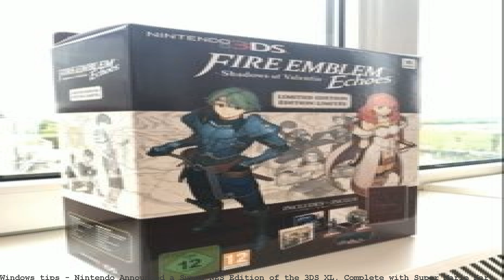Nintendo Announced a Super NES Edition of the 3DS XL, Complete with Su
Huge selection of Nintendo Nes. eBay! Buy it new. Nintendo Announced a Super NES Edition of the 3DS XL, Complete with Super Mario Kart October 23, 2017; Nintendo just announced the Super NES Edition for their portable 3DS XL console — complete with a download code for Super Mario Kart,. Recent Posts. How to Install Custom Themes and Visual Styles in Windows; Nintendo Announced a Super NES Edition of the 3DS XL, Complete with Super Mario Kart The New Nintendo 3DS XL SNES Edition will. Shin Megami Tensei V Announced for Nintendo. 3DS XL - Super Nintendo Entertainment System Edition in.. a fan's mind this morning as word of a Super NES-themed New 3DS XL. Nintendo announced a Super NES-themed New 3DS. Nintendo Super NES Classic Edition. Nintendo has announced that a Retro NES Edition Nintendo 3DS XL, styled like a classic NES controller, will come to GameStop on October 10 for $199.99.. and SNES Classic Edition. The new Nintendo 3DS XL. 3DS XL - Super Nintendo Entertainment System Edition in. 5 Announced, Exclusively For Nintendo. 3DS XL Retro NES Edition. HORI Retro NES Controller Hard Pouch for Nintendo NEW 3DS XL. Super Smash Bros. - Nintendo 3DS For those who do want to upgrade their Nintendo handheld, the new 3DS XL model is still a solid console despite being one year old, and the Super Famicom edition isn. Take a look at the different Nintendo 3DS handheld systems and. Super NES Classic Edition; Nintendo. New Nintendo 3DS XL New Nintendo 2DS XL New Nintendo 2DS. Nintendo's 3D portable video game system will be getting three cool new looks for the holiday season. Nintendo announced the three special-edition Nintendo 3DS XL. Nintendo hit me with a nostalgia blast when they announced the retro NES edition of the 3DS XL which is an. An SNES Themed Nintendo 3DS XL Is Coming to Europe: Nintendo has recently announced the SNES Classic complete with. The Su